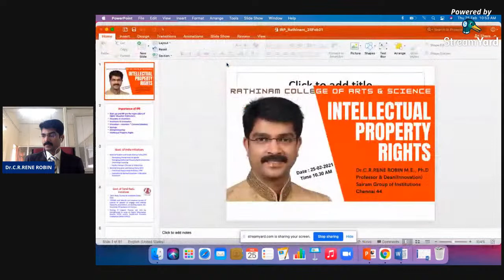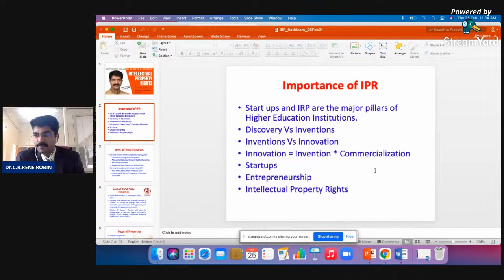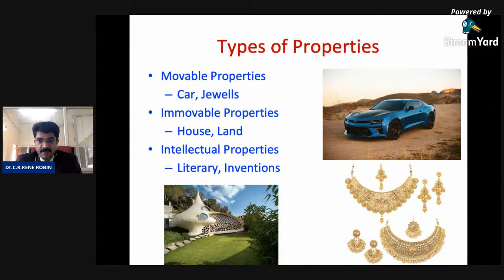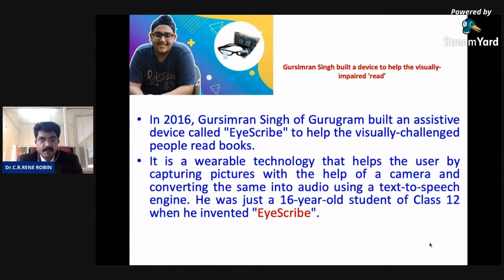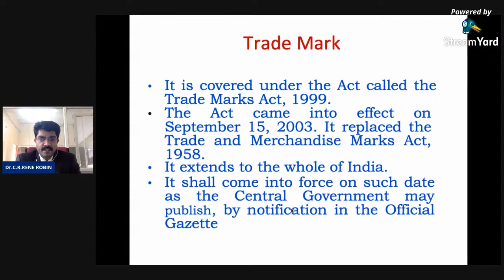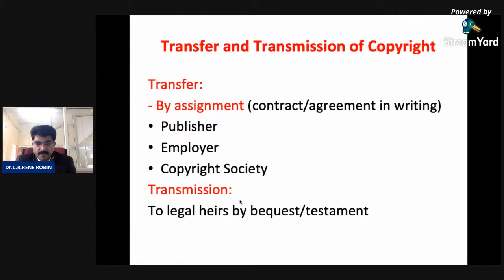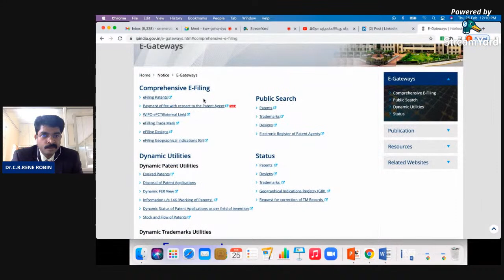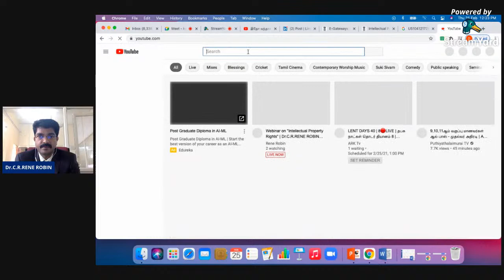Webinar on "Intellectual Property Rights" | Dr.C.R.RENE ROBIN | 25-02-2021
Resource Person
Dr.C.R.RENE ROBIN M.E.,Ph.D
Professor & Dean(Innovation)
Sairam Group of Institutions
Chennai 44

Organizer:
Department of Commerce
IQAC and IPR Cell
Rathinam College of Arts & Science
Coimbatore

Event:
National Level FDP